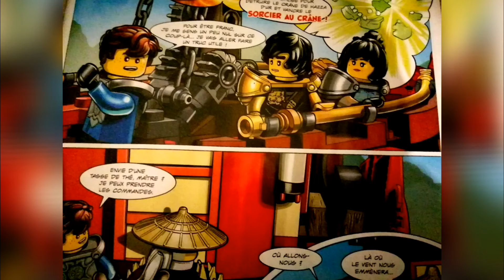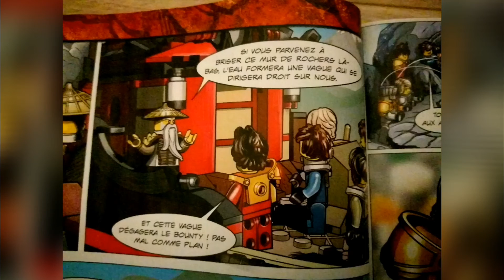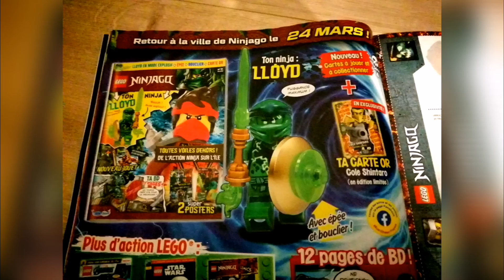Ninjago nouveau magazine !